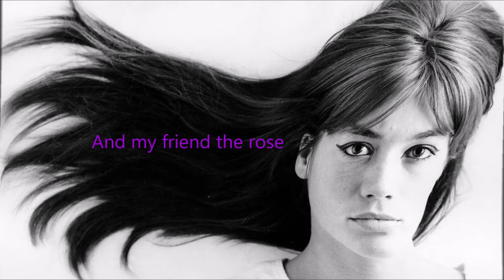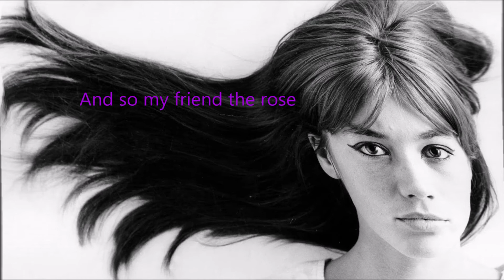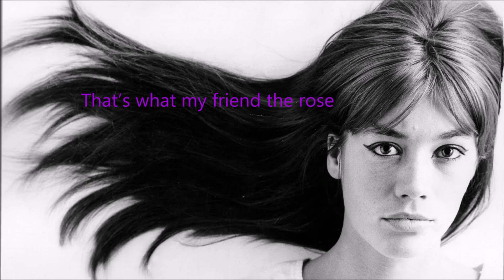Mon amie la rose (Remix) - Françoise Hardy (Lyrics in english)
Montage vidéo (remix)